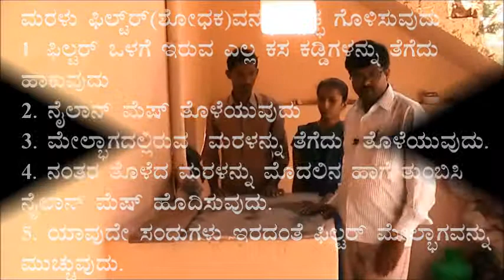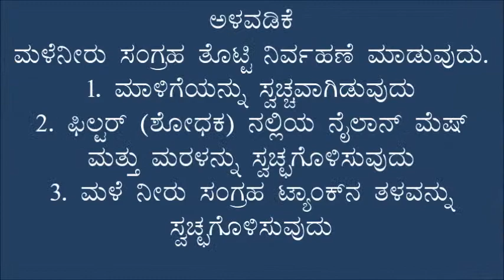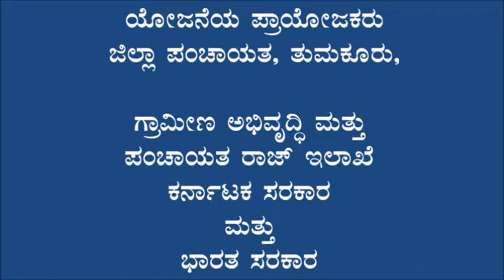Rain Water Harvesting System Maintenance_Tumkur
Rain Water Harvesting System Maintenance, popularly known as RWH. This video was produced in kathikyathanahalli village of Tumkur district. For more information and related videos visit us